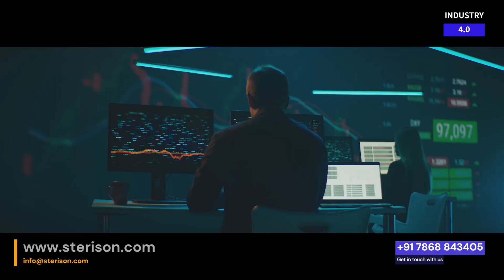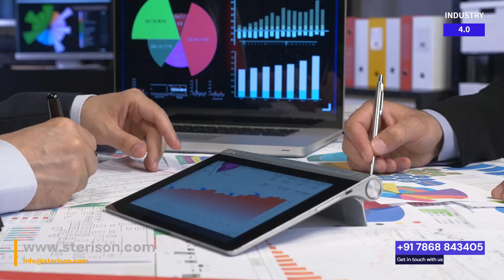How Industry 4.0 Can Boost Your Business Performance and Profitability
Industry 4.0 is the Fourth Industrial Revolution that introduces the automation and digitalisation of industrial processes. It enables you to connect your machines, systems, and data in a smart and seamless way, and use them to optimize your operations and decision-making.

In this video, you will learn:

•  What is industry 4.0 and why it matters for your business

•  What are the key technologies and benefits of industry 4.0

•  How to implement industry 4.0 solutions in your factory or plant

•  How to overcome the challenges and risks of industry 4.0

•  How to measure the impact and return on investment of industry 4.0

If you want to improve your industrial performance, efficiency, and profitability, you need to embrace industry 4.0 and transform your manufacturing processes. Watch this video to find out how.